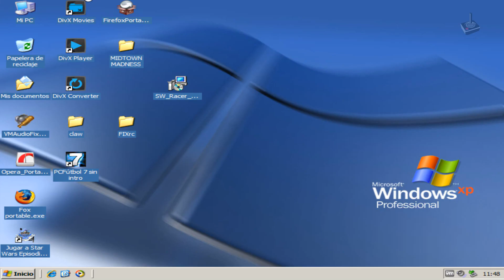PC Fútbol 2001 | Jugando en Español | Parte 23 | JP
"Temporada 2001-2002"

2001 - Dinamic Multimedia (Simulador deportivo)

Simulador de gestión deportiva de fútbol desarrollado por Dinamic y el último de la compañía española.

Un nuevo simulador y la base de datos actualizada para la temporada 2000/2001.

Requisitos:
WIN 95/98/ME/2000
Pentium II 300
64 MB RAM
250 Mb de espacio libre en disco duro
Ratón y teclado
Tarjeta aceleradora 3D compatible DirectX
Lector CD-ROM 8x
Tarjeta de sonido compatible DirectSound3D
Jugadores offline1-4 Jugadores

Cómo lo hago funcionar:
Lo juego en un equipo virtual con Windows XP.